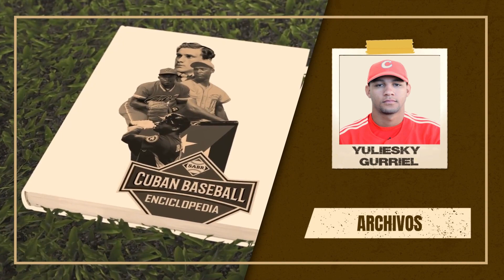🎞️El jonrón que muchos olvidan de Yuliesky Gurriel en el Clásico Mundial de 2006 😜⚾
Si bien el jonrón contra Panamá fue el momento más importante a la ofensiva para Yuliesky Gurriel en el Clásico Mundial de 2006, muchos pasan por alto el otro jonrón que conectó en un torneo donde resultó una figura mediática y destacada. Aquí compartimos ese batazo.